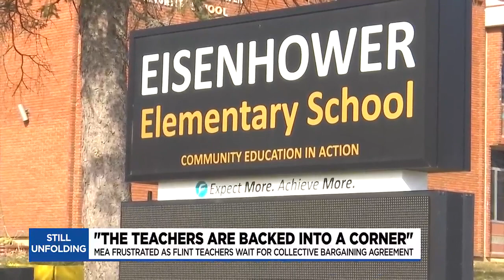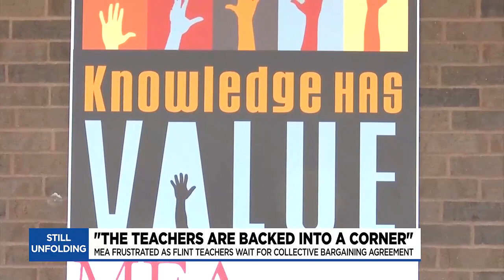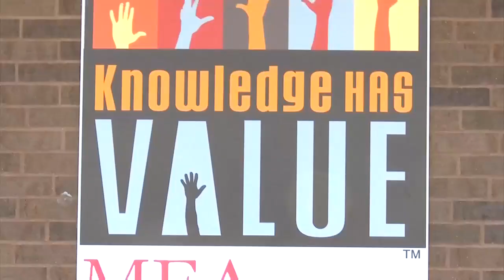MEA frustrated as Flint teachers wait for collective bargaining agreement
Teachers in Flint are saying they're under paid and under-appreciated and accusing the school board of pushing their backs against a wall.